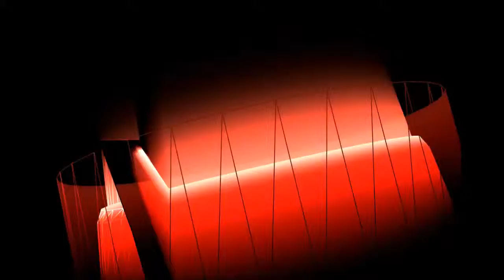mountains of static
aerodyne chambers